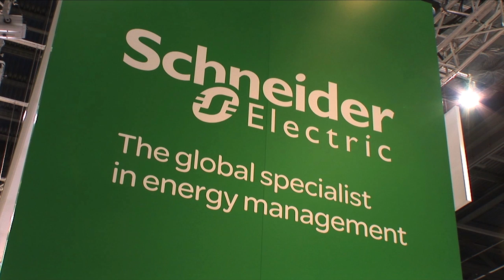Philippe Delorme on the energy challenge | Schneider Electric | The New Economy Videos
The New Economy interviews Philippe Delorme, Executive Vice President of Schneider Electric, on the energy challenge.

As developing nations advance further and faster towards full industrialisation, the energy sector faces a significant challenge: how to double its capacity while also meeting the environmental efficiencies demanded by increasingly green prosumers. Philippe Delorme tells The New Economy how smart grid technology can help.